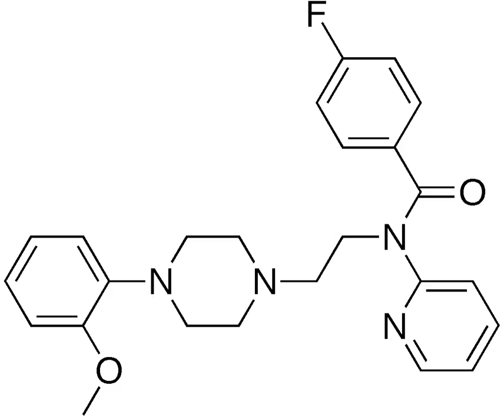MPPF | Wikipedia audio article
This is an audio version of the Wikipedia Article:
MPPF

SUMMARY
MPPF, with the full name 2'-methoxyphenyl-(N-2'-pyridinyl)-p-fluoro-benzamidoethyipiperazine, is a compound that binds to the serotonin-1A receptor. Labeled with fluorine-18 it has been used as a radioligand with positron emission tomography.
It has, e.g., been used to examine the difference in neuroreceptor binding in the human brain across sex and age.